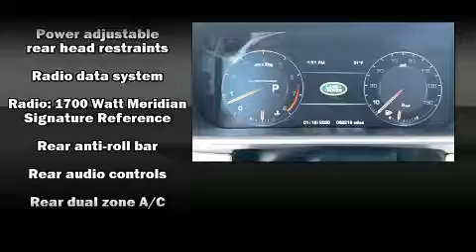2014 Land Rover Range Rover in North Attleboro, MA 02760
Patriot Subaru of North Attleboro
551 S Washington St
in North Attleboro, MA 02760

Sensibility and practicality define the 2014 Land Rover Range Rover. Smooth gearshifts are achieved thanks to the 5 liter 8 cylinder engine, and load leveling rear suspension maintains a comfortable ride. Top features include a split folding rear seat, leather upholstery, voice activated navigation, a blind spot monitoring system, heated and ventilated seats - both front and rear, automatic temperature control, front fog lights, and power seats. Back seat passengers will appreciate the rear audio controls, allowing them to make easy adjustments to the stereo system. For drivers who enjoy the natural environment, a power moon roof allows an infusion of fresh air. Enjoy your favorite music via the stereo system, which includes a CD player with MP3 capability, steering wheel mounted audio controls, and more than 20 speakers, providing an unparalleled richness of audio. Rear LCD monitors provide entertainment that your passengers will appreciate no matter how far the drive. Passenger security is always assured thanks to various safety features, such as: dual front impact airbags with occupant sensing airbag, front side impact airbags, traction control, brake assist, anti-whiplash front head restraints, a panic alarm, and 4 wheel disc brakes with ABS. Safety and maximum capability are assured via self leveling rear suspension, which maintains optimal driving geometry. It also arrives with a Carfax history report, providing you peace of mind with detailed information. Our aim is to provide our customers with the best prices and service at all times. Please don't hesitate to give us a call.